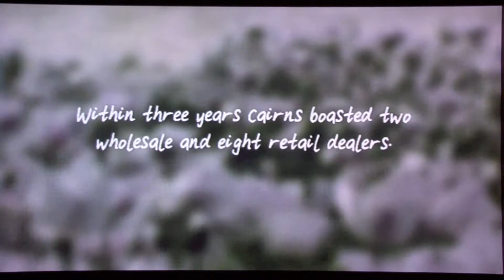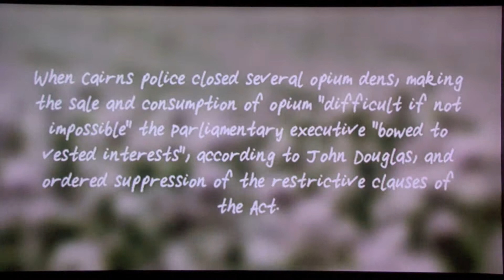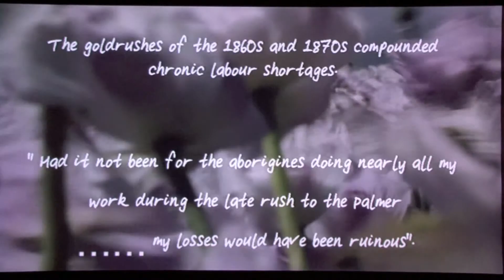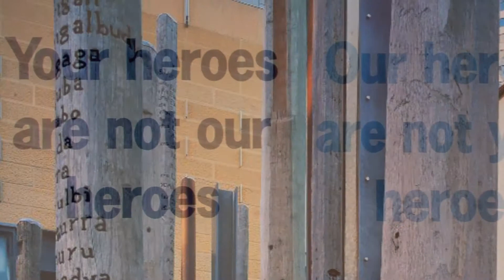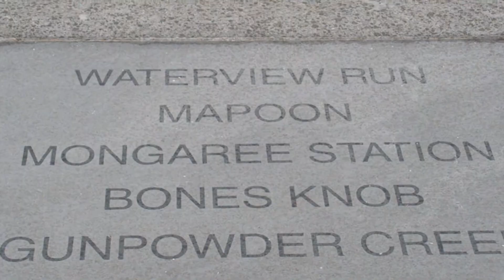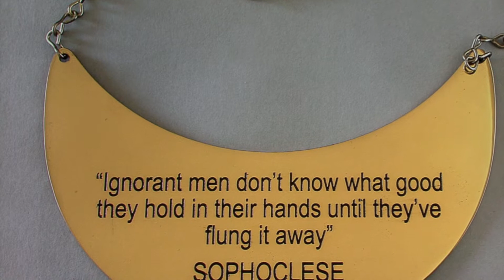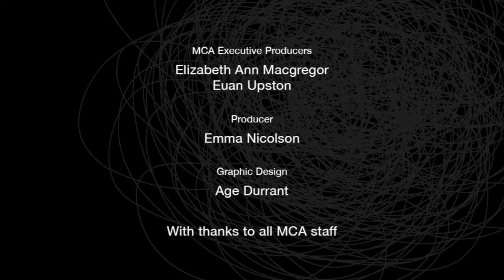Fiona Foley part 3.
Australian Aboriginal Artist Fiona Foley, discusses her work